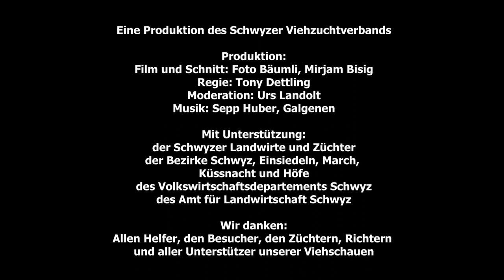Reportage Viehschau Schwyz 2022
Im Rahmen von einem Imagefilm wurde die Schwyzer Viehschau besucht und verschiedene Momentaufnahmen eingefangen.